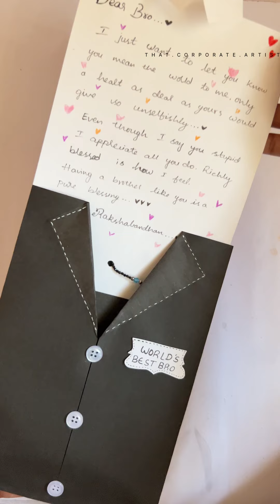How to make easy rakhi card for brother | card making ideas for rakshabandhan | rakhi gift card